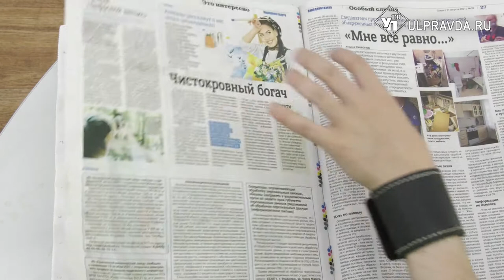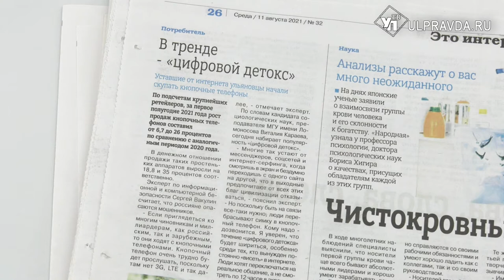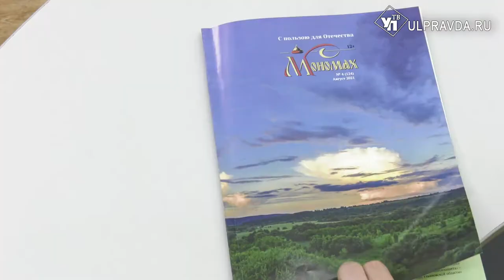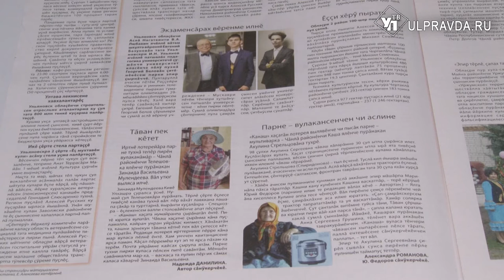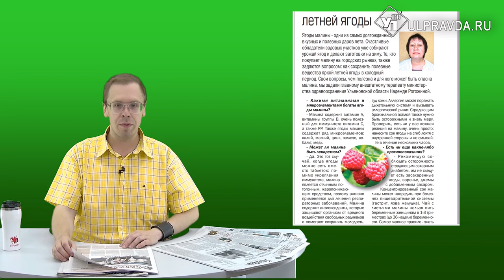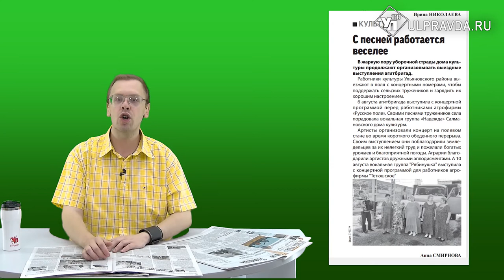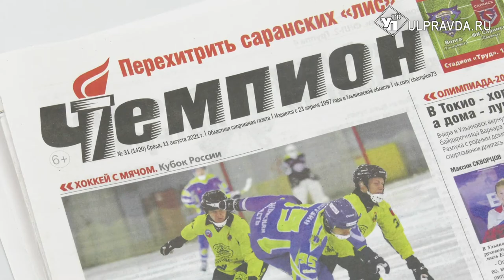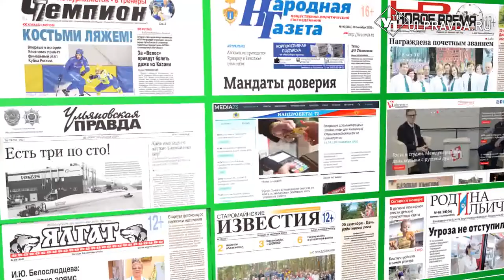Пресс-бАтва. О чем писали ульяновские СМИ на прошедшей неделе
В новом выпуске развлекательно-информационной рубрики «Пресс-бАтва» её постоянный обозреватель Антон Картошкин рассказывает о наиболее интересных событиях региона вне политики. В очередном выпуске Вы узнаете: почему кнопочные мобильные телефоны снова входят в моду. Что может рассказать группа крови о характере человека. Какие новости в мастерской у Ульяновского художника Нины Черноваловой. Чем полезна ягода малина. В каком районе с песней веселей проходит уборочная кампания и многое другое. Смотрите рубрику «Пресс-бАтва» в «Итогах недели» по выходным, а так же на нашем сайте.